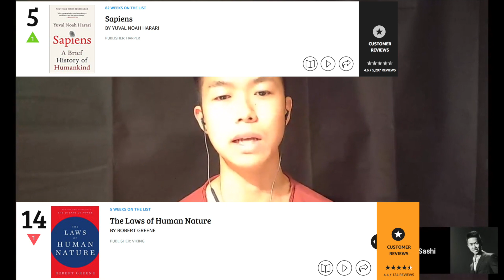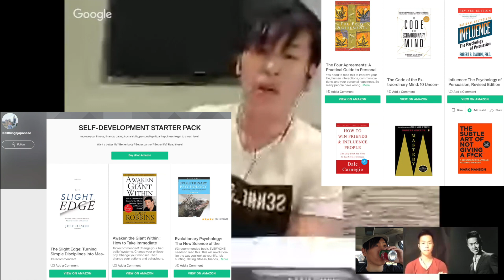あのヤスラーに人生とメンターの悩みの相談された。自己啓発本のメリットを話したら読まず嫌いが判明、意外に納得してた。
Sharing thoughts, experiences, and feelings of the 20 something living in North America and Europe, working in tech, passionate about fitness, reading, body-mind awareness, self-development stuff.

My recommended books for computer science, software engineering, math, programming, English vocabulary (動画で紹介した、数学やプログラミングや英単語のオススメの参考書はこちら):

GET FREE $40 AIRBNB TRAVEL CREDITS FROM ME (Sashiからのギフト！AirBnbで無料で旅行できる$40（4千円相当）を受け取る):